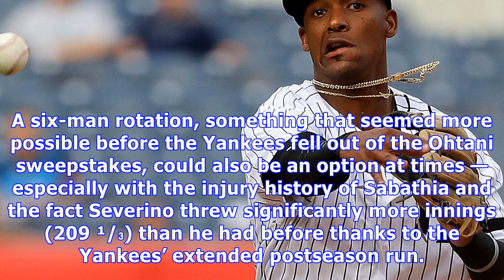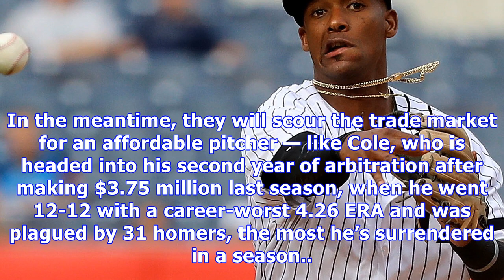How potential gerrit cole arrival could affect yankees’ rotation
Gerrit Cole Getty Images CC Sabathia is ly a Yankee again, with the team announcing the signing of the 37-year-old lefty to a one-year deal on Tuesday. The finishing touches on the rotation Sabathia will be a part of are still to be determined, with the Yankees continuing to look into the trade market for another arm. Since the Yankees lost out on Japanese two-way star Shohei Ohtani this month, they prioritized the return of Sabathia — and they have shown interest in adding more depth to a rotat...